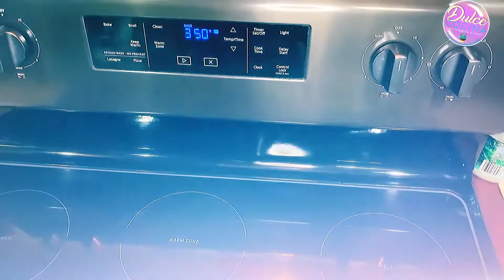Cómo hacer POLVORONES TRICOLOR/ Postres tricolor/ FIESTAS PATRIAS 💚🤍❤️🇲🇽